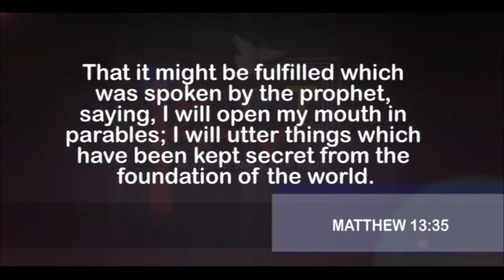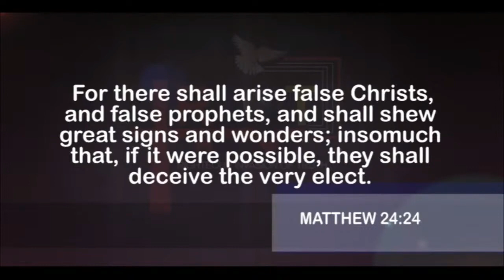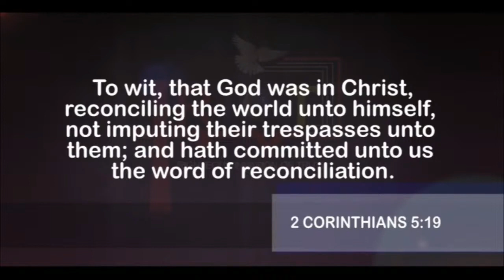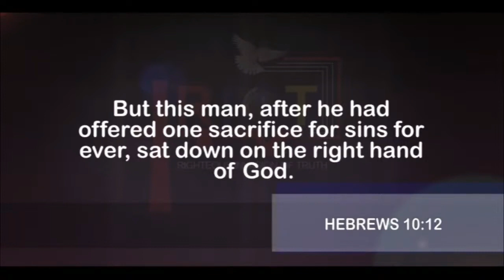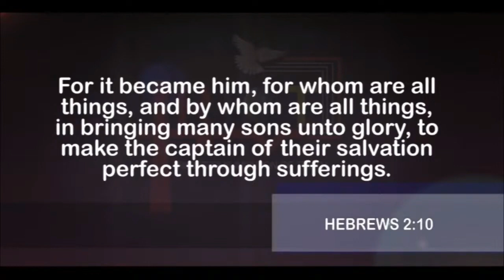The Parable Of The Ten Virgins | Dr. Abel Damina